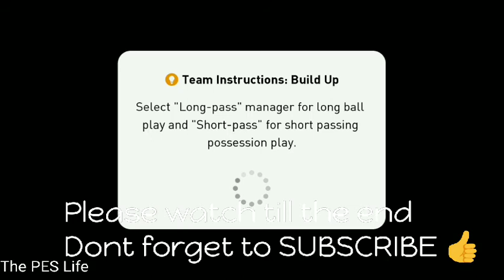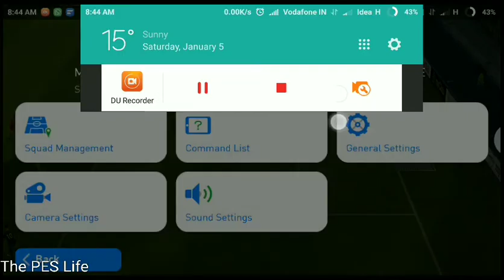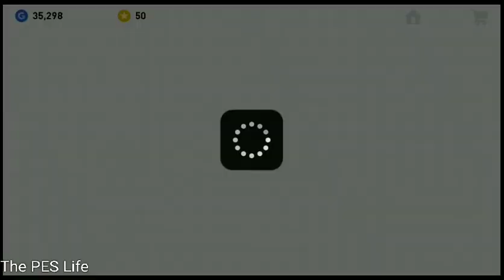How i win superstar matches with an average squad |PES 19